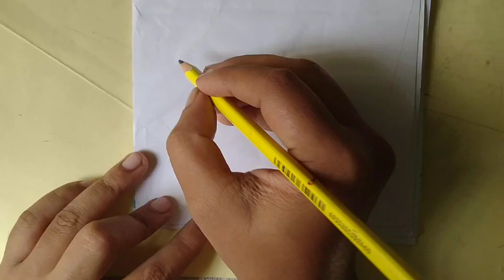Enjoying the moonlit night with a tent drawing তাবু খাটিয়ে চাঁদনী রাত উপভোগ করা অংকন।।